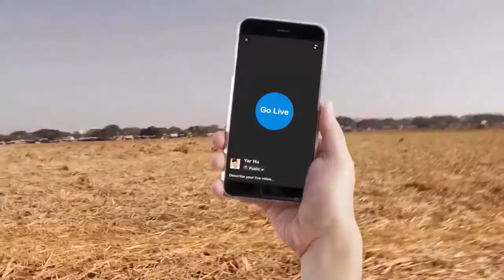ႏိုင္ငံတကာအဆင့္မီ ေဆးဝါးေတြ ျပည္တြင္းမွာ ထုတ္မယ္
ျမန္မာႏိုင္ငံရဲ႕ ေဆးဝါးလိုအပ္ခ်က္ေတြအတြက္ ျပည္တြင္းက ၁၅ရာခိုင္ႏႈန္းပဲ ထုတ္လုပ္ႏိုင္ၿပီး က်န္တဲ့ ၈၅ ရာခိုင္ႏႈန္းကိုေတာ့ ျပည္ပကေန ဝယ္ယူတင္သြင္းေနရတာျဖစ္ပါတယ္။ FDA မွတ္ပံုတင္မထားတဲ့ ေဆးဝါးေတြနဲ႔ ေဆးဝါးအတုေတြကလည္း ျမန္မာေဈးကြက္ထဲမွာ ေရာက္ေနၾကပါတယ္။